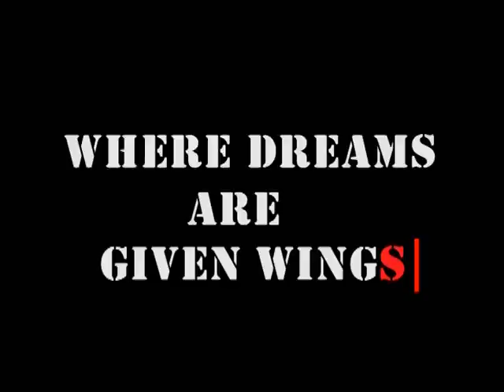Gladrags Mrs India 2015 Contest